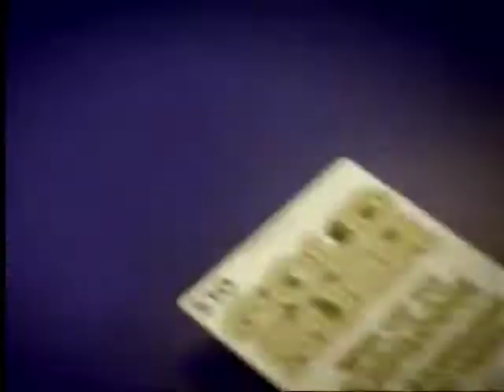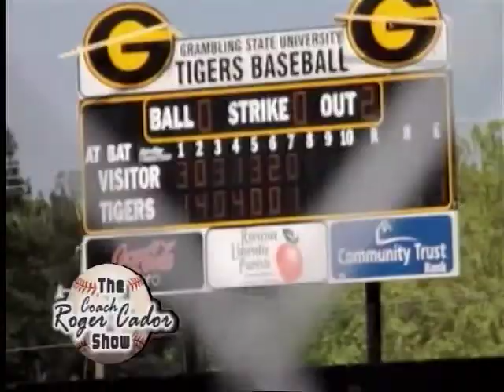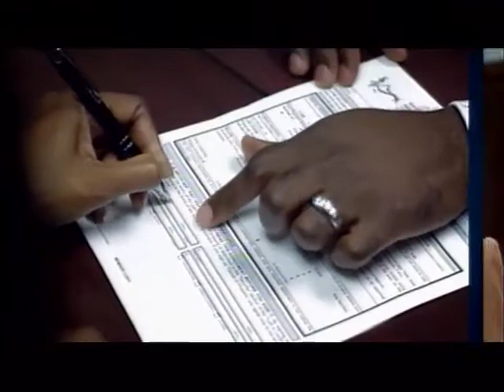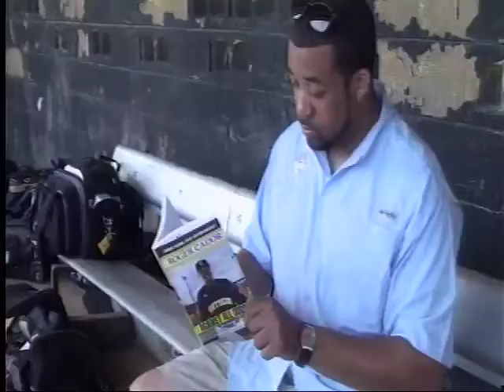The Coach Roger Cador Show - Week 11